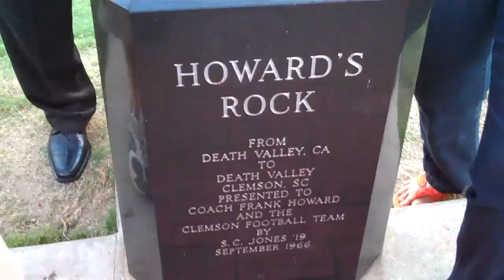Mean Green, Welcome To Death Valley